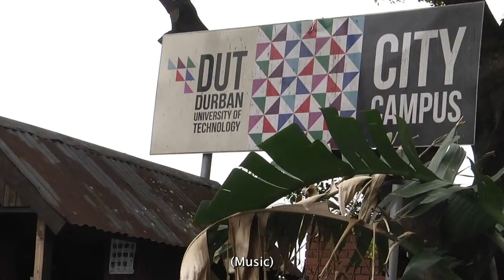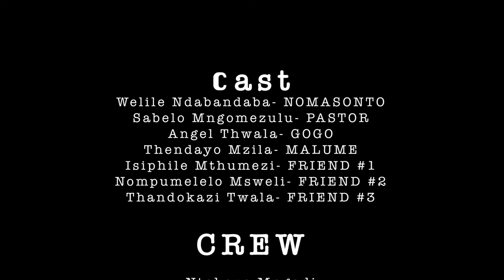Nomasonto - SOUTH AFRICAN STUDENT SHORT FILM | DRAMA | ZULU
1st Year BA Screen Arts and Technology student short film.
Short Film name: Nomasonto
Written by: Ntsikelelo Khanyile & Fezeka Thabede
Directed by: Aphiwe Ndlovu, Ntokozo Mngadi, Candice Raulla, Ntsikelelo Khanyile & Fezeka Thabede
Edited by: Aphiwe Ndlovu, Candice Raulla, Fezeka Thabede & Ntokozo Mngandi